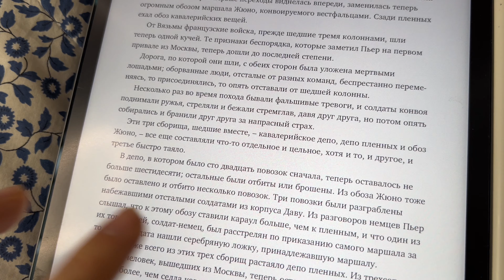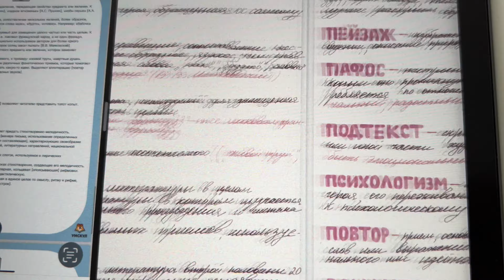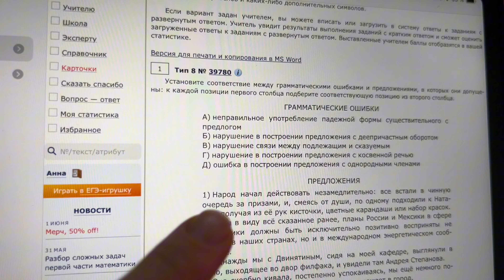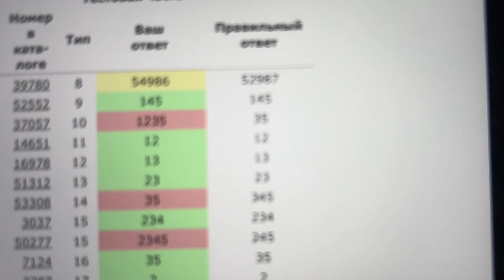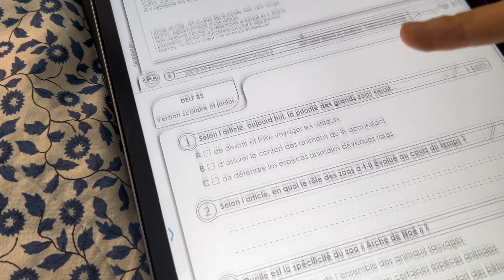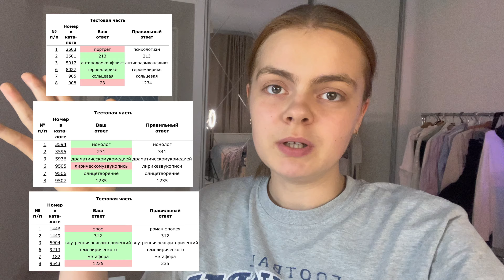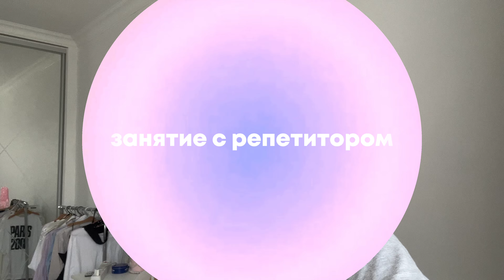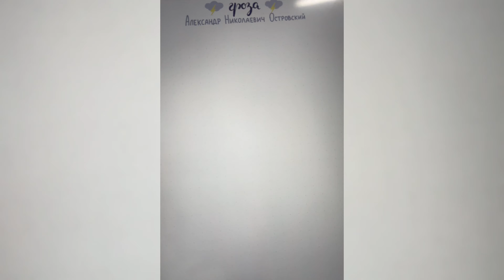как я готовлюсь к ЕГЭ летом? 📓 | путь к 100 баллам | study vlog | литература, русский, французский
E-SCHOOL:
По кодовому слову SCORPANNIE действует ссылка 20% на любой курс!